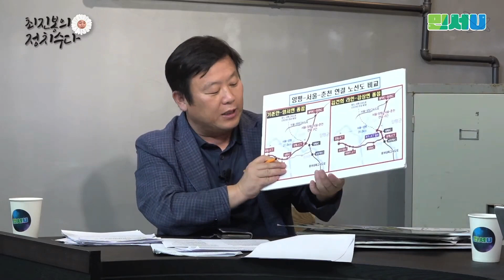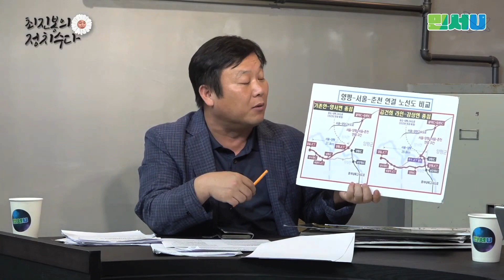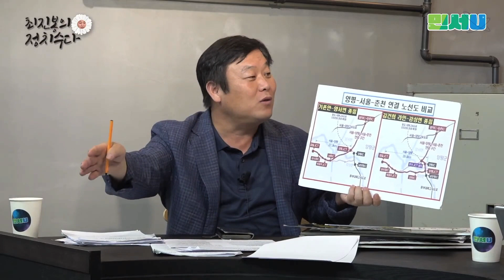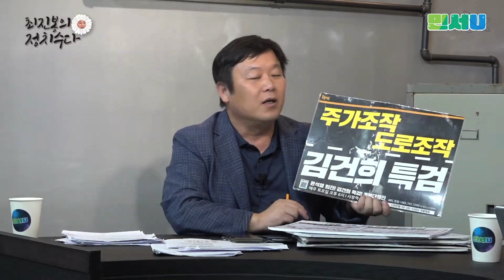'윤석열 테마주' 업체, 양평道 휴게소 특혜 의혹 | 민서유 최진봉의 정치수다